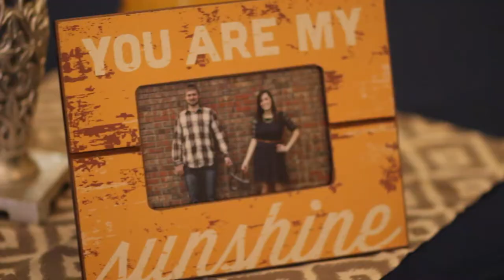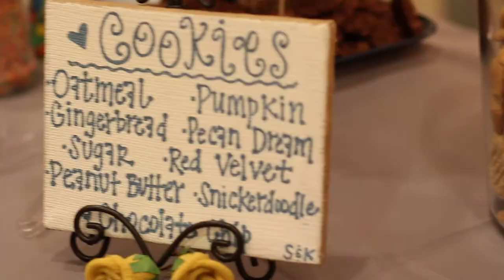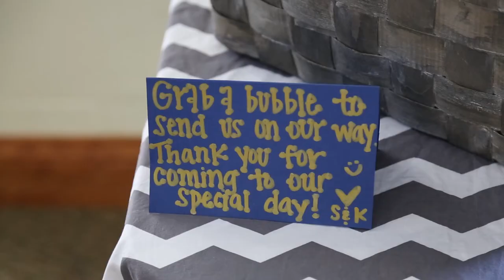Shane and Katie Tarter- A Superhero Love Story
Highlight video from Shane and Katie Tarter's wedding! The wedding was on October 5th, 2013 at Hermitage Church of the Nazarene in Nashville, TN!

Dave Barnes- Love will be enough for us
Parachute- She is Love
Yellow Card- Only One
The Eden Symphony- Beauty and Beast
Brandon heath- Love never fails